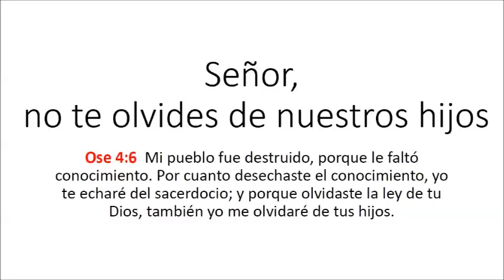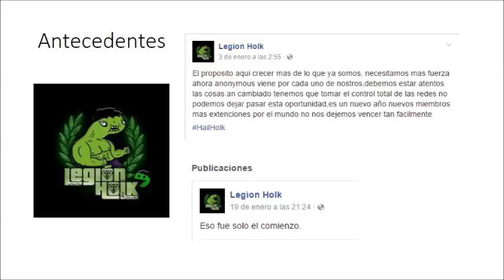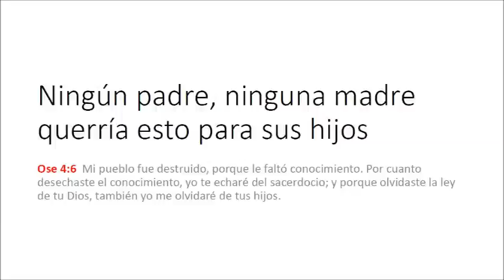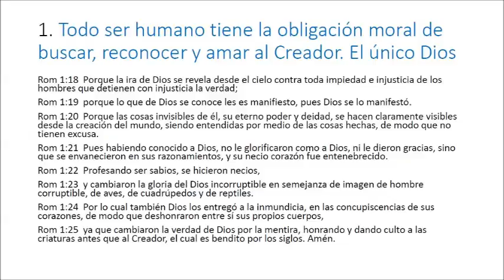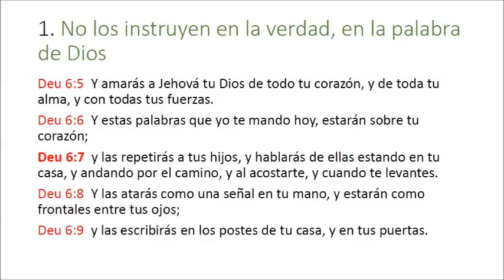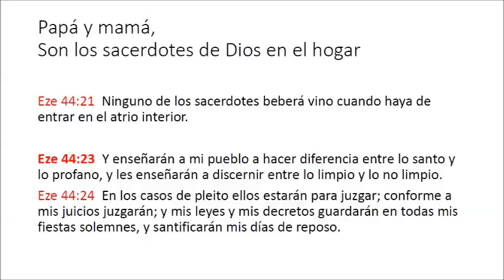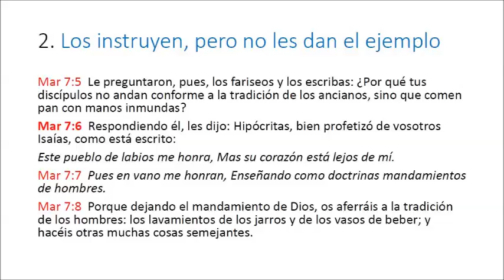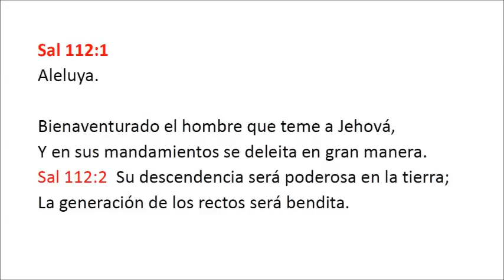Señor, no te olvides de nuestros hijos - Jezreel CC